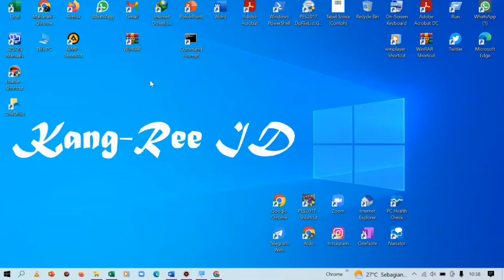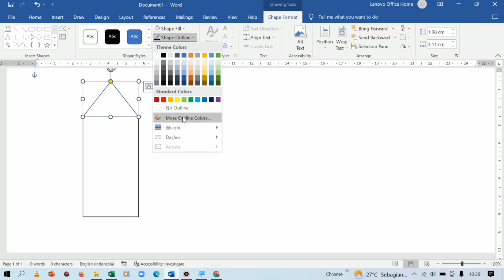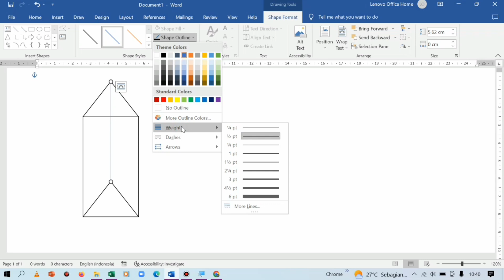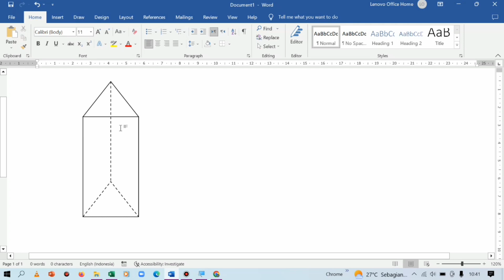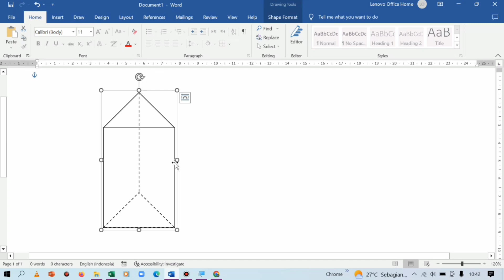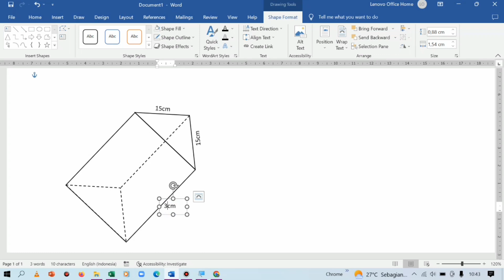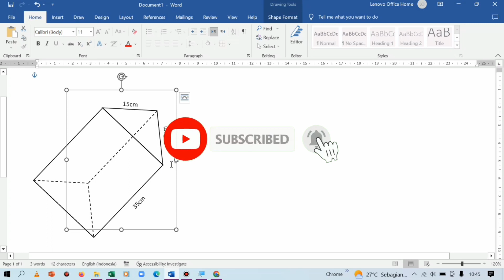Tutorial Membuat Prisma Segitiga di Microsoft Word - Beserta Ukuran Dimensinya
Berikut adalah cara membuat prisma segitiga di microsoft word, beserta ukuran dimensinya.

membuat prisma segitiga di word,
cara membuat prisma segitiga pada ms word,